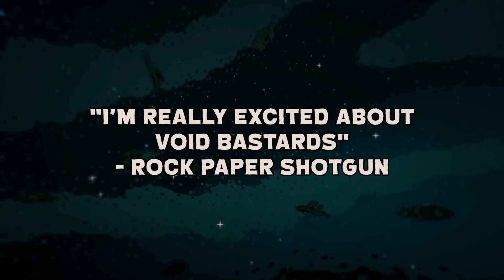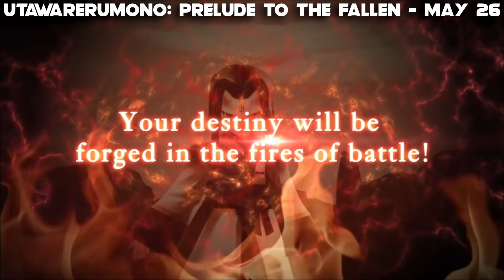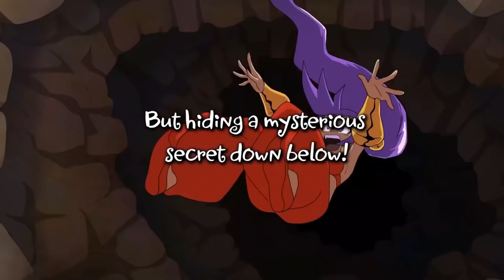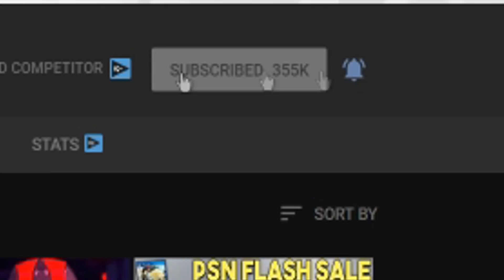All 13 NEW May 2020 PS4 Upcoming Games Gameplay Montage - New Games Releases May 2020 PS4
In this video, we take a look at the Top 13 Upcoming PS4 Games in May 2020. Which of these are you excited for? Comment your thoughts on the 13 Upcoming MAY 2020 Games for PS4. These are the Top 13 Upcoming New Games for PS4 in May 2020. Keep in mind, these games are in no particular order.

Arcade Spirits – May 1

John Wick Hex - May 5

Void Bastards - May 7

Star Wars Episode I: Racer - May 12

Ys: Memories of Celceta Timeless Adventurer - May 12

Those Who Remain - May 15

The Wonderful 101: Remastered - May 19

Maneater - May 22

Saints Row The Third Remastered - May 22

Sword Art Online: Alicization Lycoris - May 22

Minecraft: Dungeons - May 26

Utawarerumono: Prelude to the Fallen - May 26

Shantae and the Seven Sirens - May 28